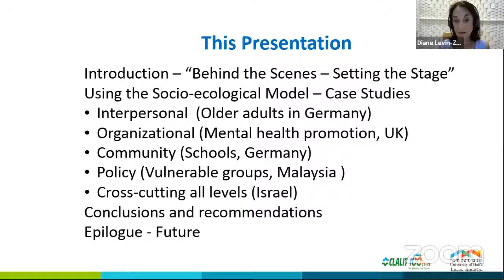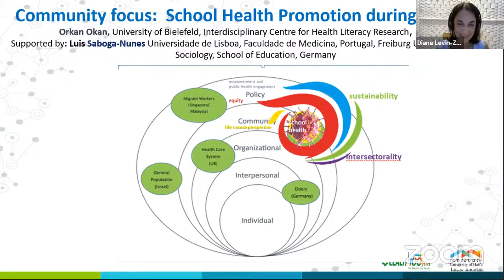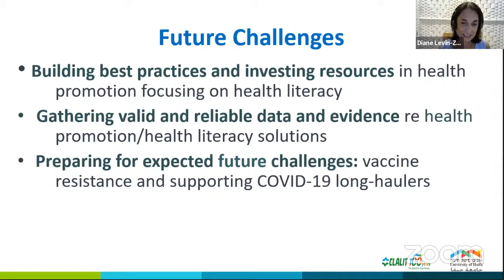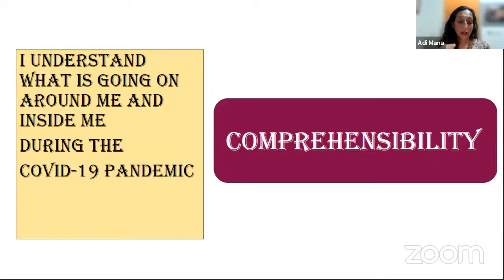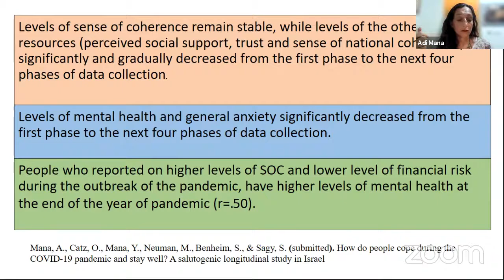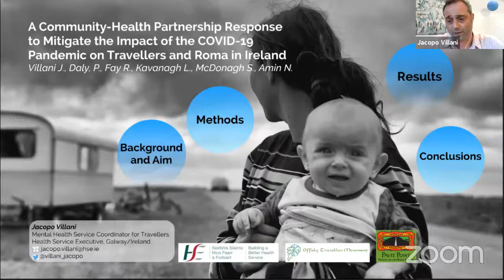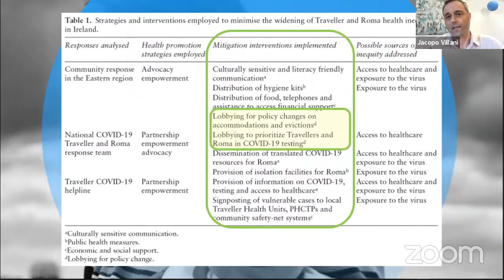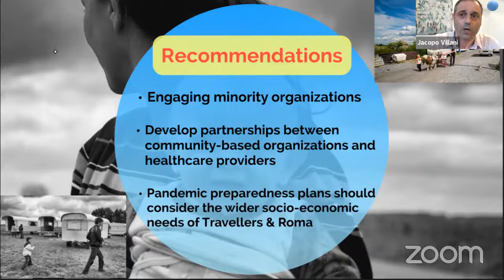LIVE: Webinar Health Promotion Perspectives on the COVID-19 Pandemic (Part 2)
Global Health Promotion journal presents the webinar Health Promotion Perspectives on the COVID-19 Pandemic to introduce the free access collection of original and inspiring papers on health promotion and the COVID-19 pandemic.

Moderators:
-Professor Erica Di Ruggiero (University of Toronto), Editor-in-Chief GHP
-Professor Diane Levin-Zamir (University of Haifa School of Public Health)

Presentations:
-Pr. Diane Levin-Zamir, et al. Health promotion preparedness for health crises – a ‘must’ or ‘nice to have’? Case studies and global lessons learned from the COVID-19 Pandemic.

-Dr. Adi Mana, et al., Individual, social and national coping resources and their relationships with mental health and anxiety: A comparative study in Israel, Italy, Spain, and the Netherlands during the Coronavirus pandemic.

-Dr. Jacopo Villani, et  al., A community-health partnership response to mitigate the impact of the COVID-19 pandemic on Travellers and Roma in Ireland.